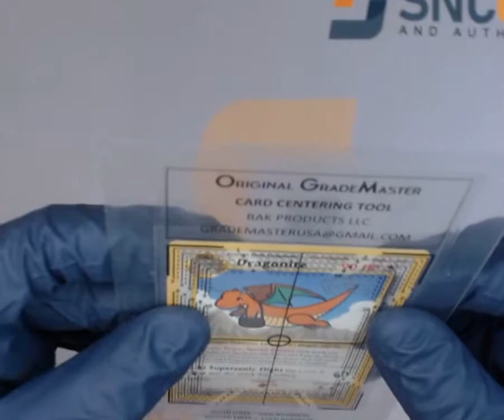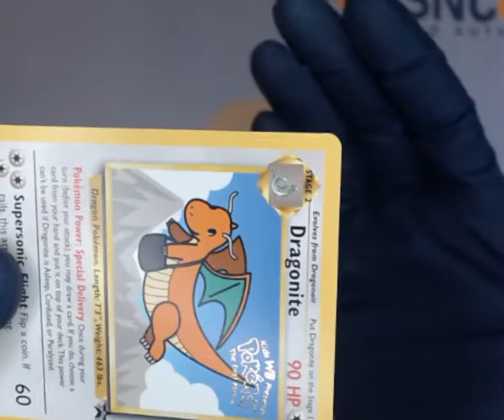SNC GRADING:1999 POKÉMON DRAGONITE #5 MOVIE PROMO (1739713726026)